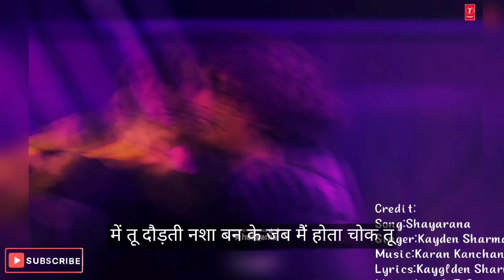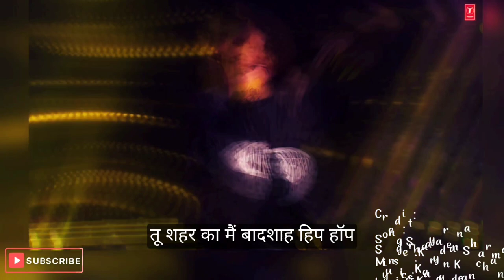🎧Shayarana_ Kayden Sharma, Anurag Saikia _ Mtv Hustle Season 3 REPRESENT _ Hustle 3.0🎉🎧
Credit:
Song:Shayarana
Singer:Kayden Sharma
Lyrics:Kayglden Sharma
Music Level: T-Series

Looking for the perfect playlist to set the mood for a romantic evening? Look no further! Our "Love in Lyrics: The Ultimate Romantic Songs Playlist" features a collection of soul-stirring tracks that will make your heart swell with love.

From classic ballads to modern love anthems, this playlist has something for everyone. Whether you're cuddled up with your significant other or enjoying a quiet moment alone, these songs are sure to make you feel all the feels.

So grab a glass of wine, light some candles, and let the music transport you to a world of endless romance. Press play and let the love flow with our handpicked selection of the most swoon-worthy songs ever composed.

Let's spread the love one song at a time!

Using many songs in this video and all songs are very beautiful and heart touching. Songs copyrights belongs to it's respected owners. We are using this only for entertainment and for fun purposes.

Using many songs in this video and all songs are very beautiful and heart touching. Songs copyrights belongs to it's respected owners. We are using this only for entertainment and for fun purposes. We will remove it respectfully.